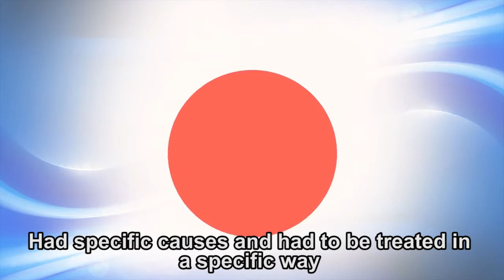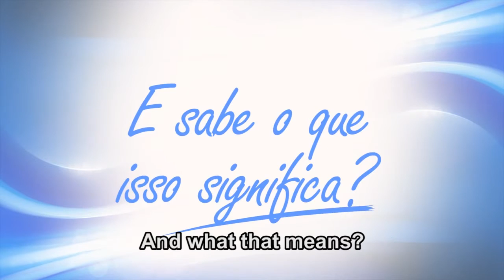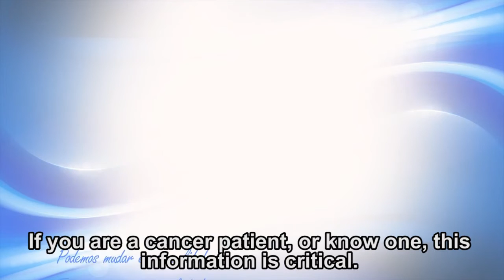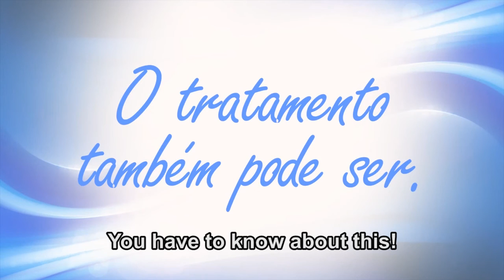Meu câncer não é igual ao seu (Legendado em inglês)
Entenda a oncologia de precisão, uma forma de tratamento médico personalizada que leva em consideração as características genéticas de cada tipo de tumor.